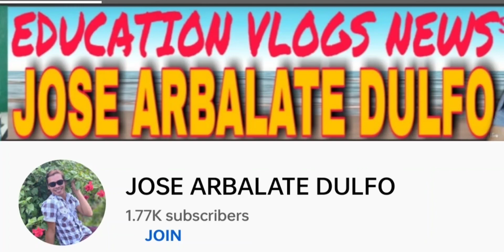Message to the Learners and Parents!